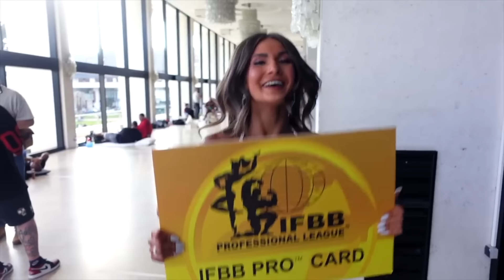PREP UPDATE & aktuelle Kalorien 5 weeks out! (Überraschung am Ende!!)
Buche dir jetzt einen Termin, um eine Chance auf einen Platz in der Excellence Attitude Masterclass zu ab dem 24.06. zu bekommen
Ich freue mich sehr auf dich! Lass' uns auch DEIN Traumleben schaffen und dein Selbstbewusstsein maximieren 🎯

Deine Jules ✨